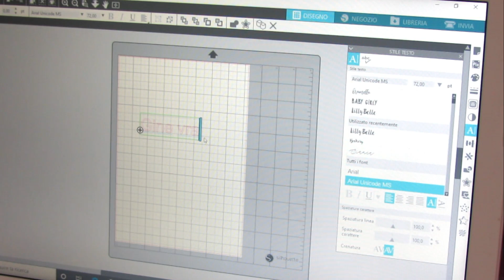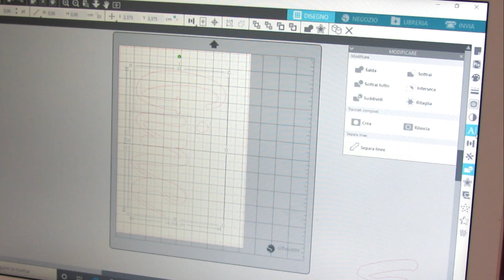FESTA IN QUARANTENA : TEMA SIRENA (TUTORIAL SFONDO DI SQUAME)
Durante la quarantena abbiamo dovuto ridimensionare i nostri party.
Quando si festeggia in pochi si hanno più risorse da dedicare ai particolari.
In questo video vi racconto come ho impostato una FESTA IN QUARANTENA A TEMA SIRENA e costruisco insieme a voi uno sfondo con squame di pesce e nome della festeggiata.
Ecco un tutorial per realizzare un perfetto MERMAID PARTY!🧜🏻‍♀️

 * FILMING: Canon PowerShot SX40 HS